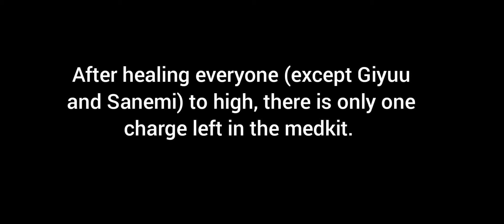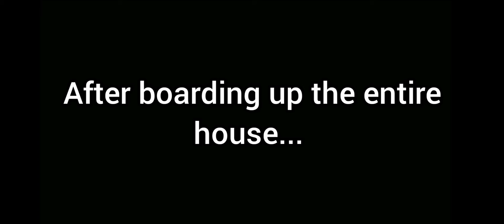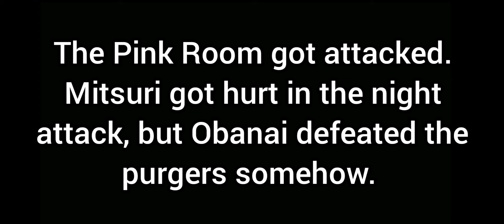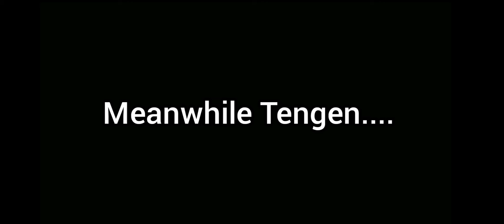If the Pillars played Break-In (Story) || Part 2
Part 2 of “If the Pillars (except Gyomei) played Roblox Break-In (Story). ” series.

Note: The egg hunt 2020, shown in this video, is now replaced with the Easter ending in the game.